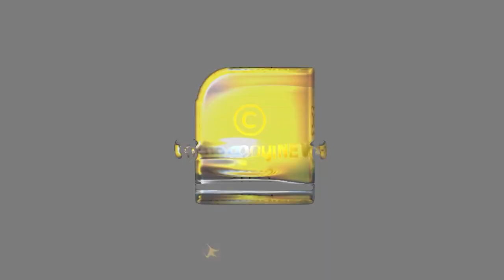ഗോവിന്ദച്ചാമിയെ ന്യായീകരിച്ച് മതപുരോഹിതൻ സ്വാലിഹ് ബത്തേരി | SWALIH BATHERY SPEECH